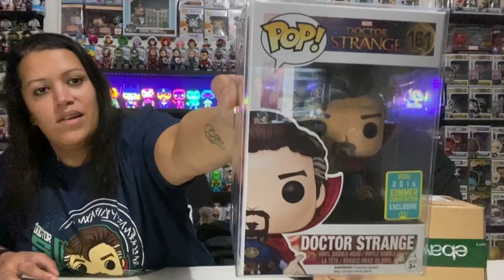NBC Blacklight Funko Sodas, Doctor Strange Haul & Funko T-Shirts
Check out another awesome Aussie YouTuber Troy’s Funko Pops